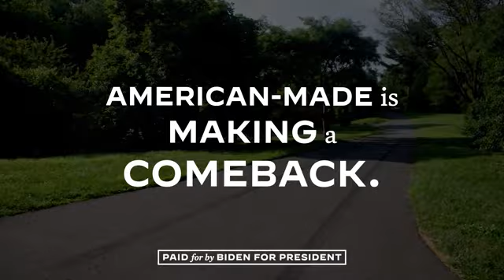Joe Biden Gets Vetted _ Joe Biden For President 2021